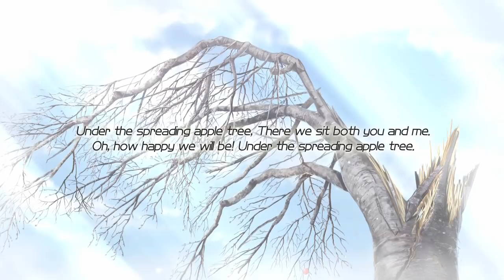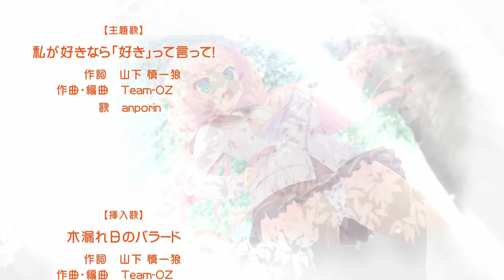If You Love Me, Then Say So! - Mahiru Normal Route Ending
Komachi Mahiru and the protagonist had dated a long time ago. For reasons unknown to him, she broke up with him at some point. Mahiru’s route is about finding the reason for this, as well as renewing their relationship.

However, shortly after they start dating again, Mahiru breaks up with him a second time. However, after having already experienced this once, the protagonist doesn’t back down easily. He continues to try to find an answer to the mysterious break up. After many failed attempts at getting answers from Mahiru, he’s faced with a decision. Should he clearly confess his feelings to Mahiru in hopes that it helps her understand? Or should he just leave things as they are and accept that it’s all over? This critical decision determines which of the two route endings you get for Mahiru.

In the “Normal” route ending, the protagonist decides to accept the situation. If Mahiru truly wants to end their relationship, he will accept it. After having confirmed Mahiru’s feelings at the festival, she runs off to the school building, saying she needed to use the restroom. However, she was sad that the protagonist finally accepted the break up. She instead runs to a classroom to cry.

Meanwhile, the school fire alarm sounds. A room on the second floor of the school building is on fire. The fire eventually spreads across the whole school building and starts to burn the upper floors. Outside, everyone has evacuated. However, the protagonist doesn’t see Mahiru. She’s still in the building. He rushes in to rescue her.

The view changes to Mahiru, where the reader begins to experience things from her perspective inside the building. She eventually runs to the rooftop and tries to scale down the building via one of the gutters. However, she slips and ends up hanging from the ledge. In fear, she begins calling the protagonist’s name for help. Just as she’s about to fall, she feels someone grip her hand. He reached her just in time.

However, with only one arm gripping Mahiru, the protagonist can’t hold on much longer. Mahiru insists that he release her arm to save himself. There is no point in both dying. However, at this point they’ve both confessed they still do love each other. The protagonist refuses to let her go. With his strength gone, they both fall off the edge of the building.

While falling in mid-air, the protagonist begins to think about cushioning her fall to try to save her when he sees a flashing light. Thinking of QP, he immediately calls his name for help. A strange gust blows which pushes them into the branches of the apple tree. Once they open their eyes, they’re both laying together in the tree, safe from harm.

The situation itself has made them both realize their feelings and Mahiru explains why they broke up. She tells him the truth about how she didn’t feel good enough for him, while he confesses that he now understands how he should show her how he feels.

Alternate Title: Watashi ga Suki nara "Suki" tte Itte!